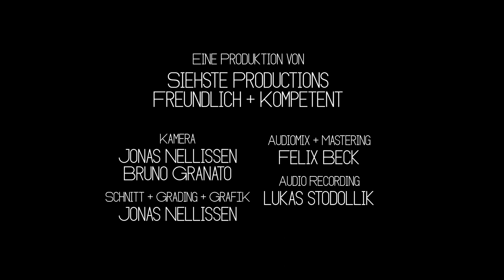John Winston Berta - Higher Than Mary (KELLERHERTZ LIVE)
KELLERHERTZ - Konzerte mit Mitschnitt #23
Artist: Igor Landy

Song: Higher Than Mary
Location: Birdland Hamburg
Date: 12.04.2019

Videoproduktion von SIEHSTE PRODUCTIONS:
Camera: Bruno Granato / Jonas J.K. Nellissen
Editing & Grading: Jonas J.K. Nellissen
Sound Recording: Lukas Stodollik
Mixing & Mastering: Felix Beck